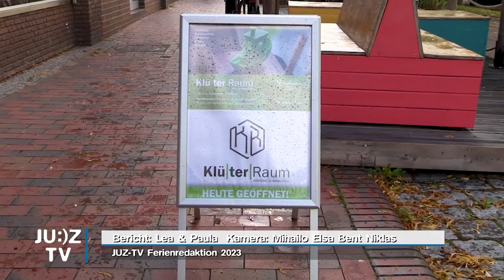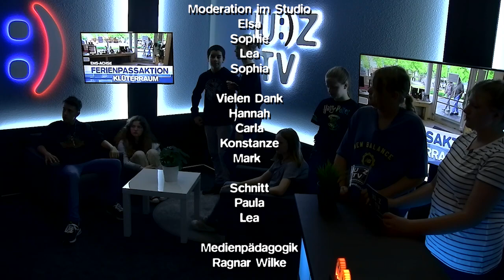JUZ TV Ferienredaktion Der Klüterraum am Hauptkanal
Im Ferienpass 2023 warten über 140 Veranstaltungen auf Euch! Eine davon findet regelmäßig im Klüterraum am Hauptkanal statt. Der Klüterraum wird von der Ems Achse angeboten. Die Ems-Achse ist ein Verein, der die Gewinnung von Fachkräften im Emsland und der Grafschaft Bentheim sicherstellen will.

Wer in den Ferien und darüber hinaus Interesse am Basteln und an der Umsetzung von technischen Projekten hat, ist im KlüterRaum immer herzlich willkommen! Wir haben uns mit Nina Becher von der Ems Achse im Klüterraum über die Ferienpassaktion unterhalten und was Kinder und Jugendliche dort kreatives herstellen können.
Viel Spaß mit unserem Beitrag.